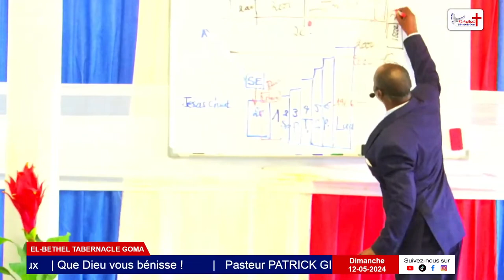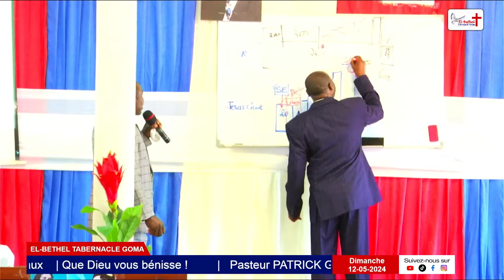La Sainteté : Clé de la Résurrection des Croyants Défunts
Notre vie de sainteté est cruciale, car elle contribue à la résurrection des croyants qui nous ont précédés dans d'autres âges. En vivant une vie conforme à la volonté de Dieu, nous sommes des canaux capable de provoquer la résurrection pour ceux qui sont déjà partis. Découvrez dans cette vidéo comment notre engagement envers la sainteté peut impacter l'éternité et participer au plan divin de résurrection.